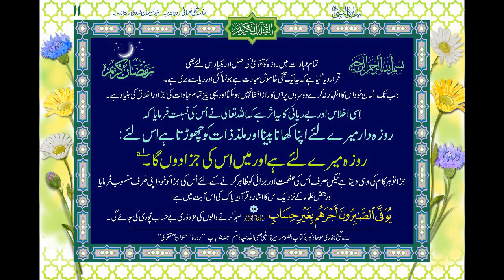Ramazan (QURAN) Part 3/4